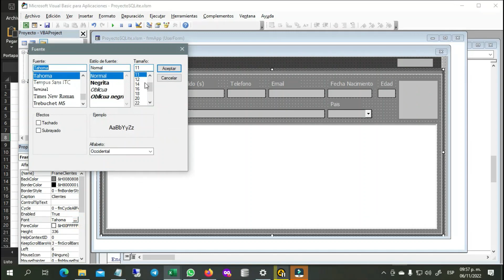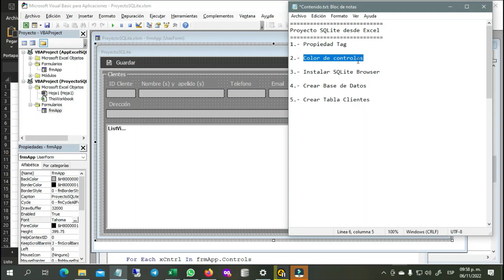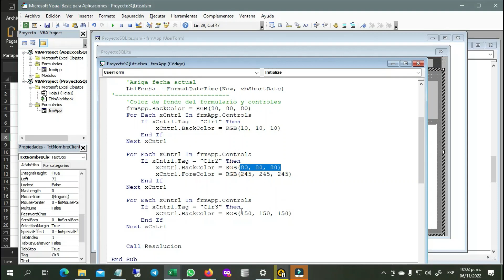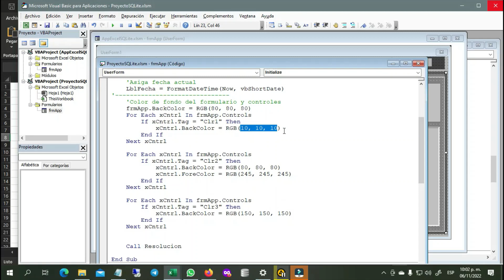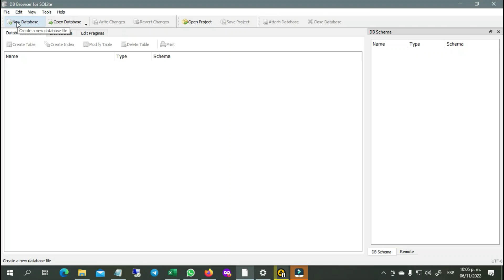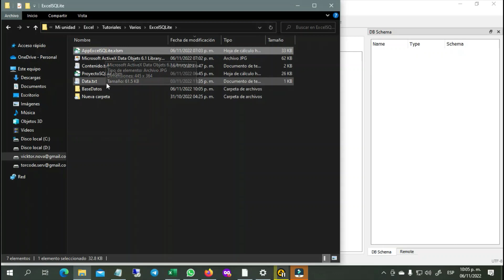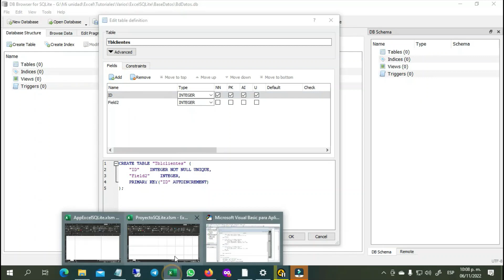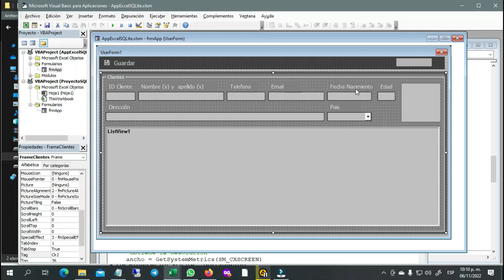2️⃣1️⃣➖✅CREAR BASE DE DATOS - CREAR TABLA CLIENTES ▶️ EXCEL - VBA (VISUAL BASIC PARA APLICACIONES)🔶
🔹1️⃣➖Propiedad Tag
🔹2️⃣➖Color de controles
🔹3️⃣➖Instalar SQLite Browser
🔹4️⃣➖Crear Base de Datos
🔹5️⃣➖Crear Tabla Clientes